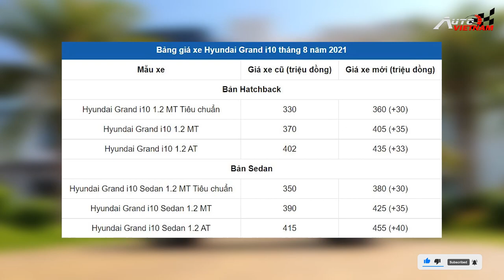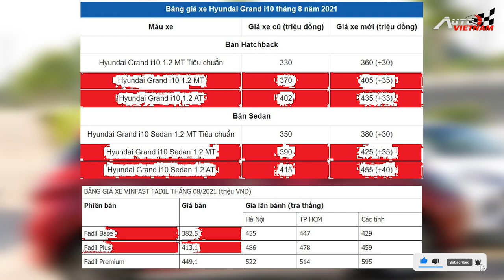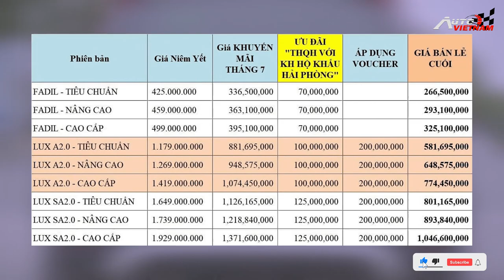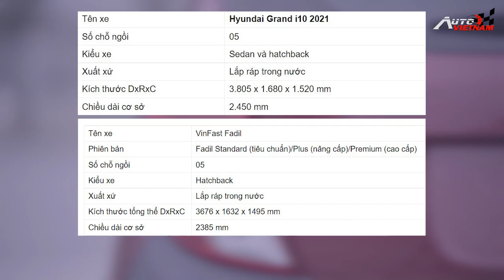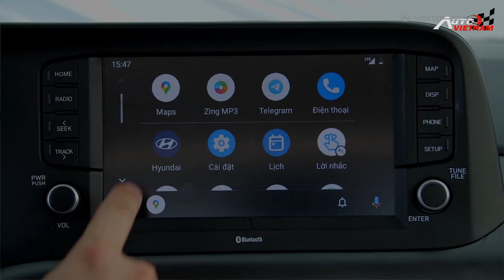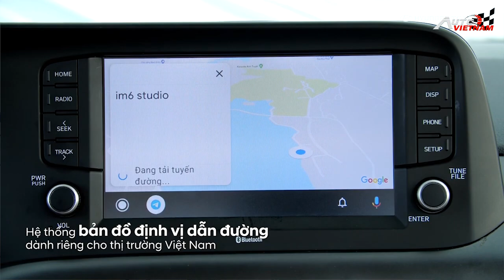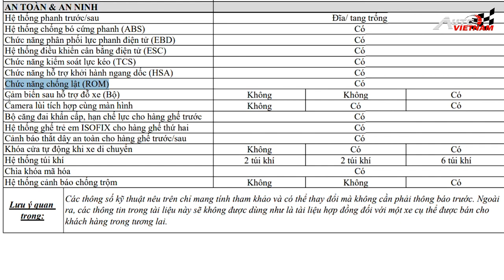So sánh Hyundai i10 2021 và Vinfast Fadil '' Nên xem, nếu mua xe ''.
-Hyundai Grand i10 2021 nâng cấp như thế này, thì khả năng cao là sẽ đập chết Vinfast Fadil.
 -Hyundai i10 2021 vừa mới được ra mắt vào tuần trước, khiến cho nhiều người đều có chung 1 cái cảm giác rằng, mẫu xe này thực sự đã sẵn sàng quay trở lại, để dành lấy ngôi vương từ tay đối thủ Vinfast Fadil. Tuy nhiên, để đạt được mục tiêu đó có dễ dàng hay không? Cửa sáng nào dành mẫu xe đến từ Hàn Quốc? Liệu những nâng cấp và sở hữu 1 giao diện mới, có đủ sức thuyết phục khách hàng xuống tiền? Những yếu tố khác ví dụ như: Tăng thêm các chương trình ưu đãi khuyến mại và giám giá bán sản phẩm, trong thời buổi kinh tế khó khăn, liệu có cần thiết với 1 mẫu xe đang rất hot như Hyundai I10 2021 hay không?
-THIẾT KẾ WEBSITE Ô TÔ CHUYÊN NGHIỆP